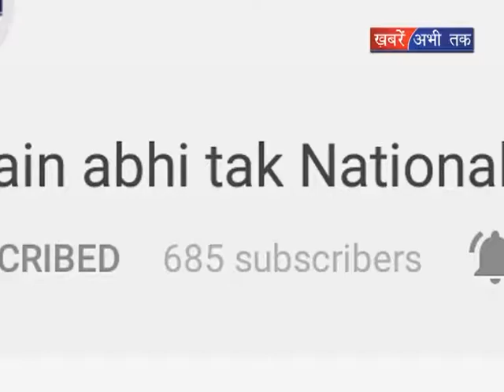कांग्रेस ने बीजेपी पर लगाया वादों से दूर हटने का आरोप || Khabrain Abhi Tak Live